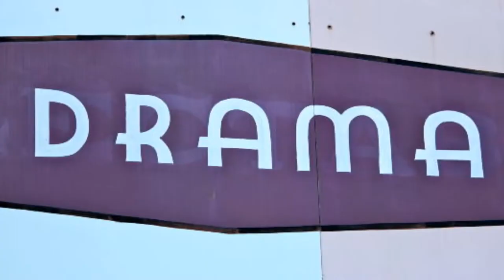Indie Artist Insider: Working Together as a Band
Join our host Joe Kleon, as he discusses how to work together as a band.

Are you a SongCast member?  Learn how SongCast can deliver your music to the world!